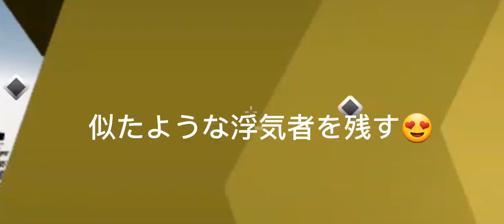Esse é o MELHOR jogo de ANIME do ROBLOX ☠️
AOT:R MELHOR JOGO DE ANIME DO ROBLOX
ATTACK ON TITAN: REVOLUTION  MELHOR JOGO DE ANIME DO ROBLOX